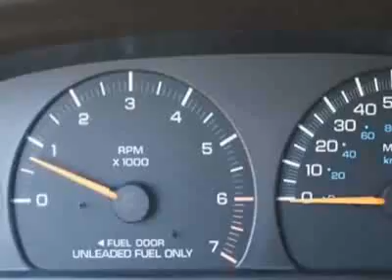1999 Chrysler Town & Country LX Van